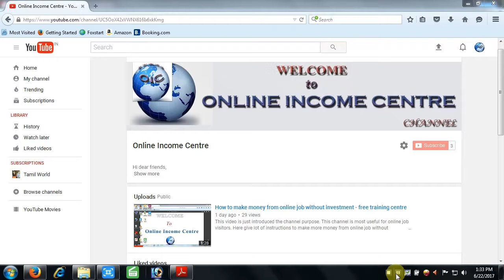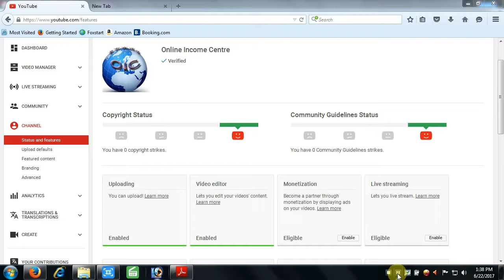how to make money on youtube without investment within 30 days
make money from youtue in without investment it just introducing video of this channel. and here followed this instructions are you make earn money within short time.